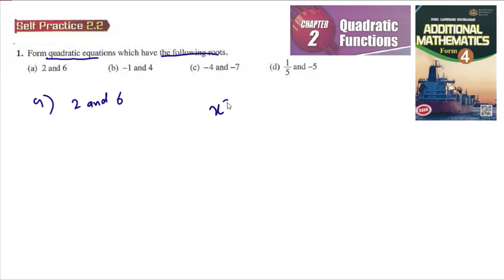Quadratic Functions self-practice 2.2 Q1 form roots latih diri 2.2 matematik tambahan tingkatan 4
Quadratic Functions self-practice 2.2 Q1 Form quadratic equations which have the following roots. atih diri 2.2 matematik tambahan tingkatan 4

Form quadratic equations which have the following roots.